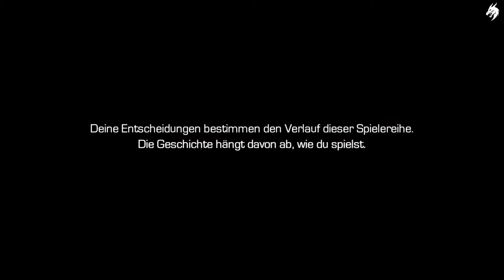Guardians of the Galaxy: The Telltale Series Episode 5 -Hör nicht auf zu glauben- Part 1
Marvel's Guardians of the Galaxy: The Telltale Series liefert eine brandneue Geschichte von den ungewöhnlichsten Helden des Universums, eine bunte Schar der Geächteten, die unter den Namen Star-Lord, Gamora, Drax, Rocket und Groot bekannt sind.

Von der Erde zum Milano bis hin zu Knowhere und darüber hinaus und mit einer fantastischen Musik begleitet, stellt dich diese fünfteilige Episodenserie in die raketenbetriebenen Stiefel von Star-Lord in einem Original Guardians Abenteuer. Es wird im einzigartigen und preisgekrönten Telltale-Stil erzählt, wo deine Entscheidungen und Aktionen den Weg der Geschichte steuern, den du erleben wirst.